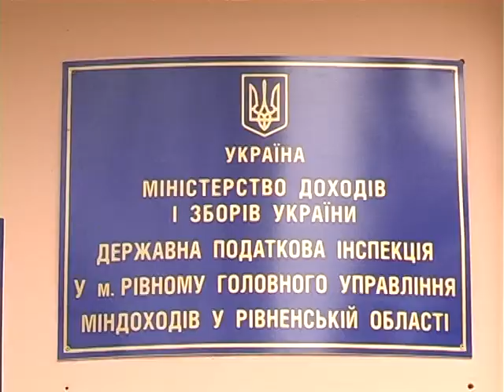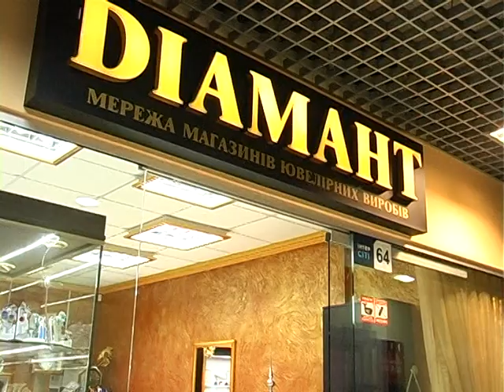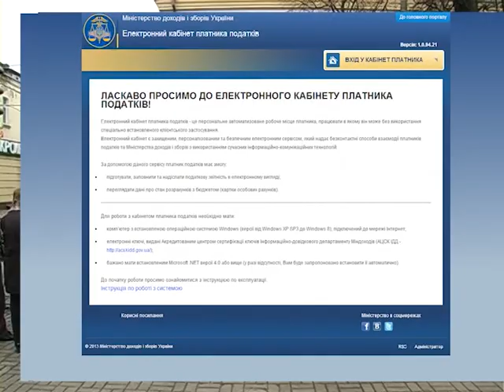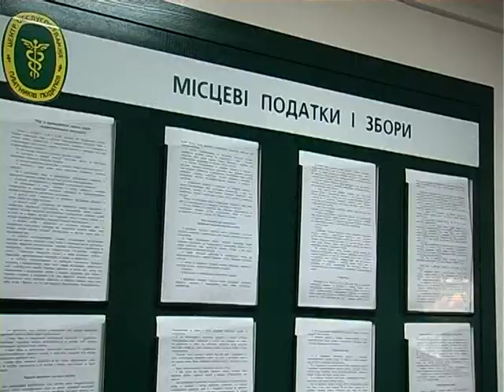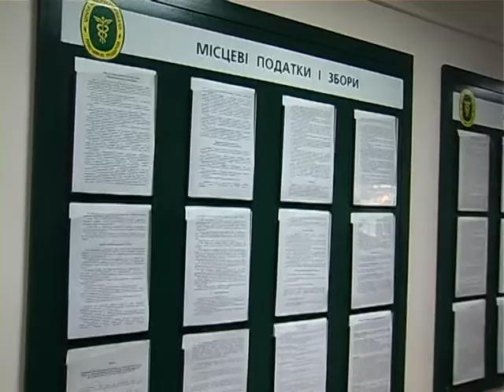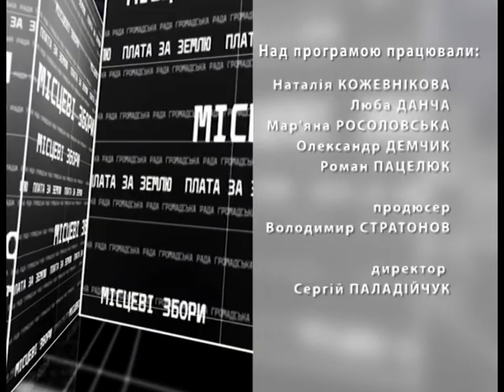Податковий вісник. Випуск 2